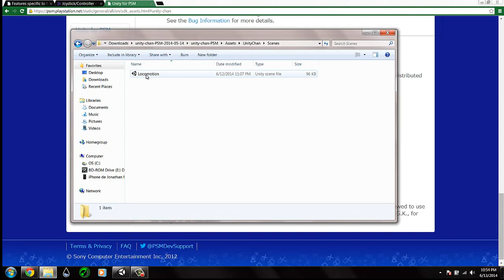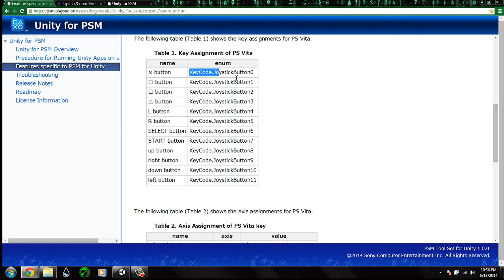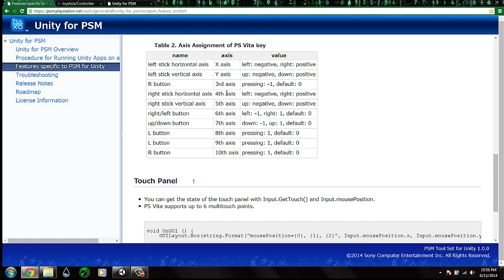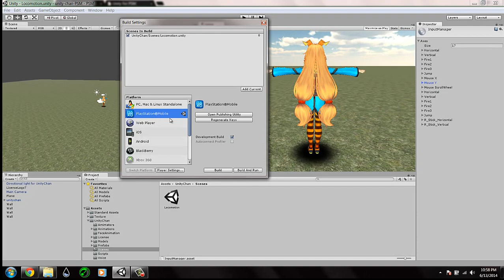How to configure joysticks in unity for PSVITA (Right Analog stick)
Quick guide for configure the Right Analog Stick in unity for PsVita
Aeon-R TECH

Joysticks  in Unity